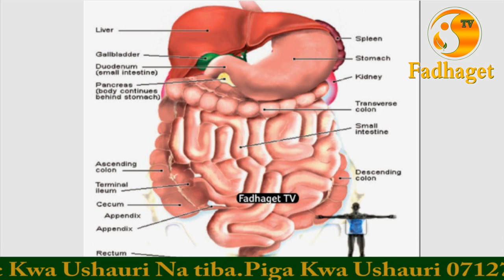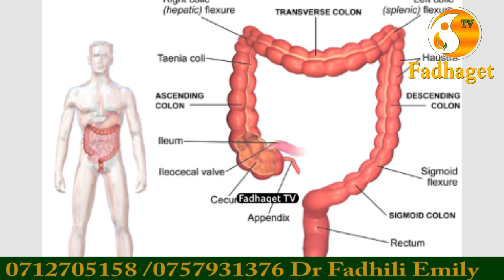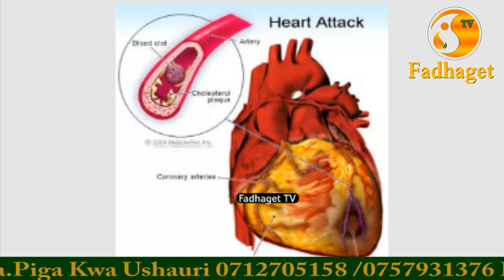ZIJUE FAIDA ZA TUNDA LA PAPAI NA VITAMINI ZAKE